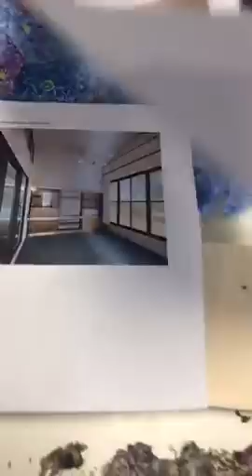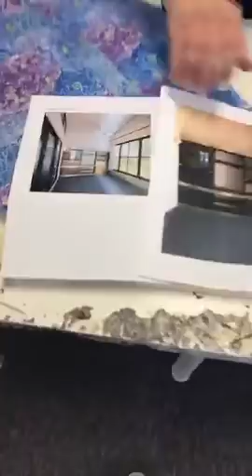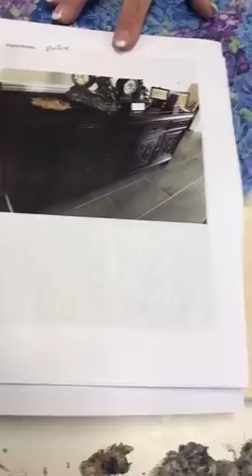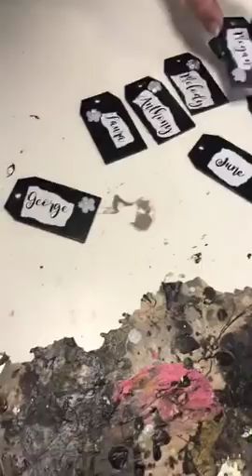Turn Any Table into a Farmhouse Table! Tutorial with Rethunk Junk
In this video, Laura will show you how to easily turn any table into your dream farmhouse table. This will save you time AND money!
This tutorial is from our fabulous weekly live Facebook videos. Be sure to join us every Thursday at Three Eastern Standard Time!